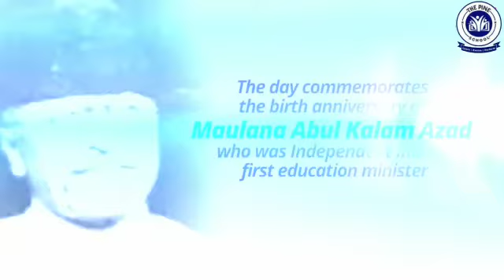🎊Every year November 11 is celebrated as National Education day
🎊Every year November 11 is celebrated as National Education day to commemorate the birth anniversary of Maulana Abul Kalam Azad.🙏 The day pay tributes to independent India's first education minister.📚